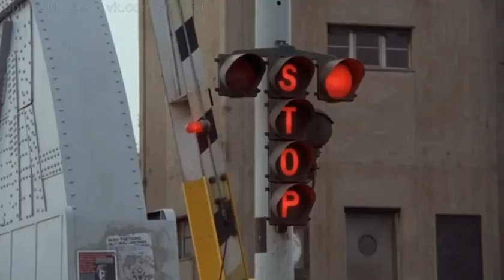Прыжок через мост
Фрагмент фильма "Братья Блюз"